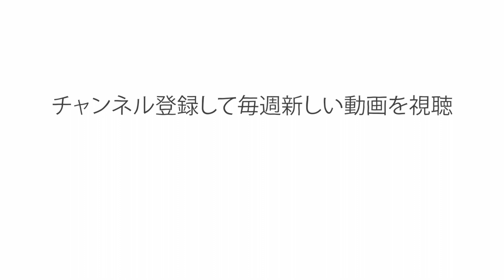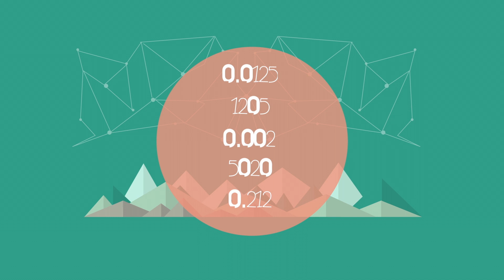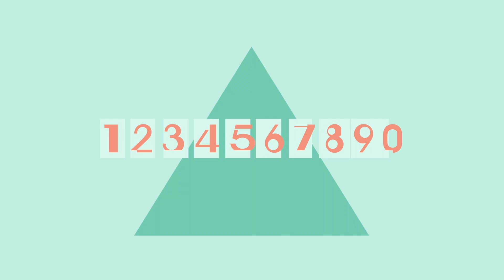数のシステムの歴史概観 - アレッサンドラ・キング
1、2、3、4、5、6、7、8、9……そして0。この10種類の数字だけで、私たちは考え得るすべての有理数を記述することができます。では、なぜこれらの数字が使われているのでしょうか？ なぜ10種類なのでしょうか？ そして、数字の使い方はなぜ今のようになったのでしょうか？ アレッサンドラ・キングが数のシステムの歴史を概観します。

Alessandra King によるレッスン、Michael Kalopaidis 監督。